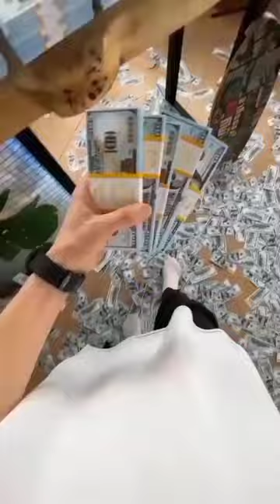Top 10 best banks in india 🇮🇳